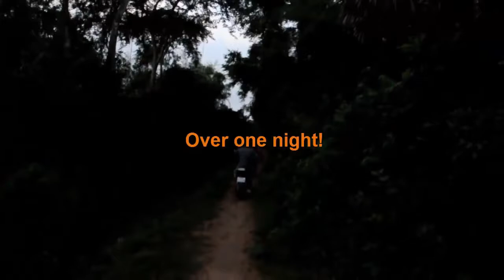How To Make the Best Eel Trap To Catching Eel in Cambodia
I have never thought of going to catch eel before but if you live in Cambodia and need to eat this is one heck of a trap to use.

Premium tree stand $32
Wood Duck Caller $20
Ultra-bright Hunting Led Light $11
Tree Stand Camo attachable umbrella $17
Scent Killer deodorant $7